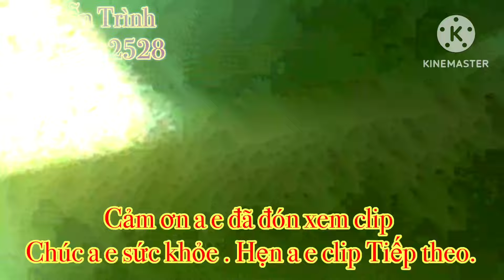MS 215 : Bổi Đồng Chơi khá lẹ miệng, Gù xiết ( quy cườm đẹp) kết bổi alo nha a e .